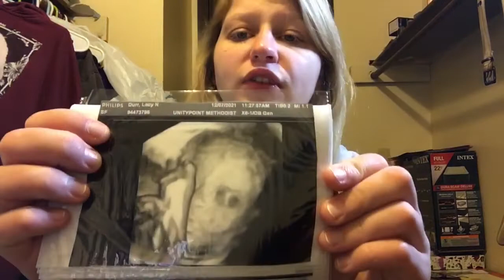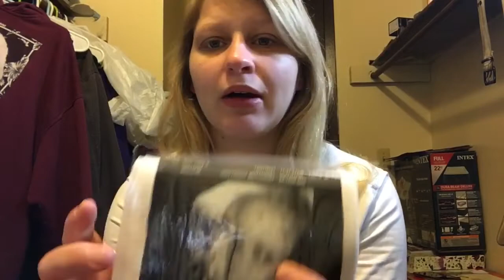29 WEEKS PREGNANCY UPDATE BUMP!!!